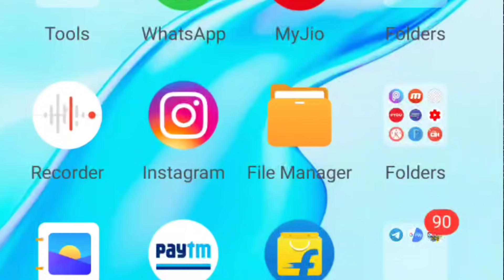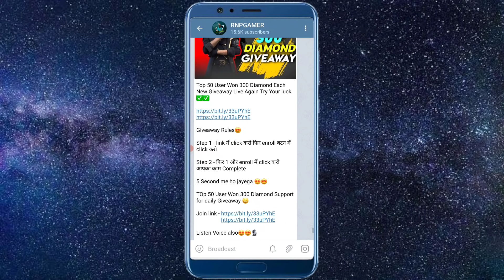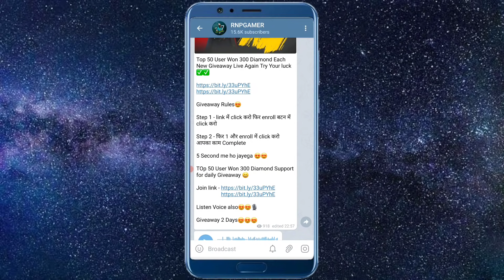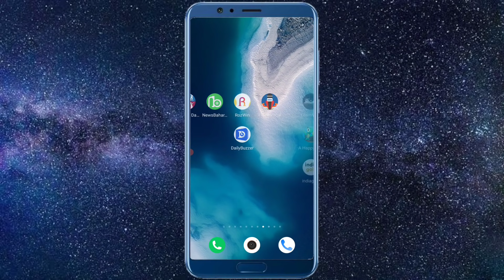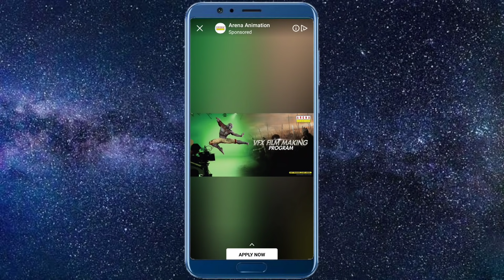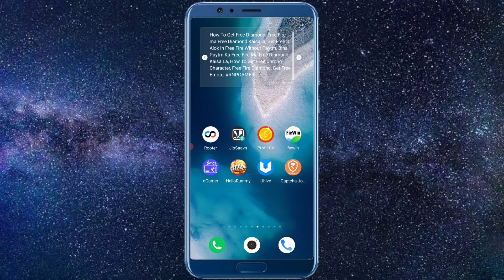How To Get Free 4000 Diamonds Direct In Free Fire I'd ! Free Fire Free Diamond Or Dj Alok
KEEP SUPPORTING 🙏
KEEP LOVING

Offer link here is here 💎

( Fill code and get 75 💎 Free )

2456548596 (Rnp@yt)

UNLIMITED DIAMOND
Free Elite Pass, New eliite pass free trick , How to get Free Elite Pass In Free Fire, Free ma elite pass kaisa la,

TOPIC COVER:-
Get  फ्री Diamond, How To Get फ्री Diamond in Free Fire , Free Fire Ma Dj Alok Alok Kaisa La in 1 Diamond, फ्री Diamond, Get Diamond, Dj Alok , Free Fire New Event , Diamond
Topic Covers-
1 :- Get DIAMONDS In Free
2 :- How To Get DIAMONDS In Gold
3 :- How To Get Alok Character In Free
4 :- How To Get Free Dj Alok Character
5 :- Get Free Dj Alok Character In Free Fire